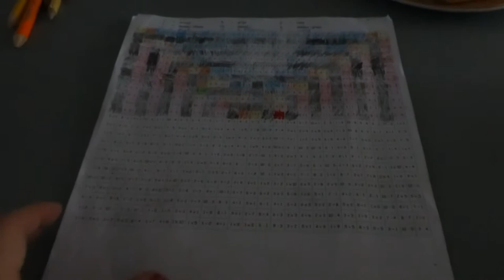KEIHARDE MUZIEK BENEDEN - VLOG 717 👠 MAMMA OP HAKKEN